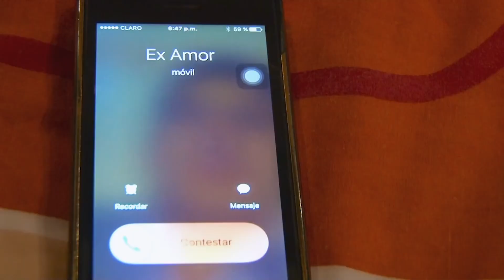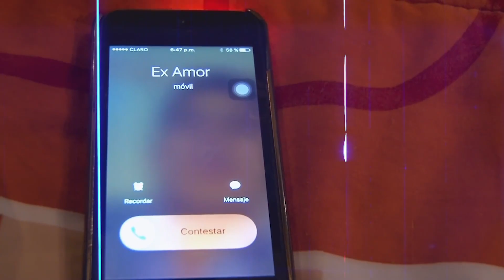El Varón de la Fiesta - Llamadas Perdidas (Audio Oficial 2018)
EL VARON DE LA FIESTA
Tema: Llamadas Perdidas
Autor: D.R.A.
Estudio de Grabación y  Diseño: Kañary Record's
Dirección General: Armando Duchi